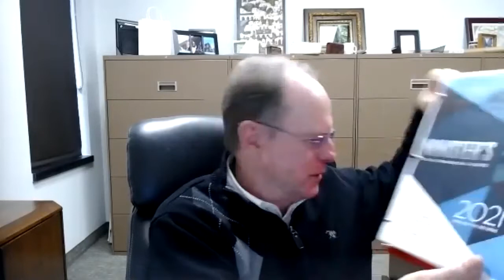Minister's Tax Seminar Recording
Important updates for properly filing your 2020 Minister's Tax Return and planning for 2021.